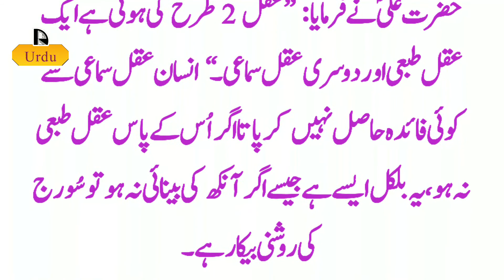Hazrat Ali (RA) ka farman in urdu || Hazrat Ali k Aqwal || Best aqwal of Hazrat Ali 2022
Hazrat Ali (RA) ka farman in urdu is described in this video. Hazrat Ali is the fourth Caliph of Islam.
Best aqwal of Hazrat Ali 2022